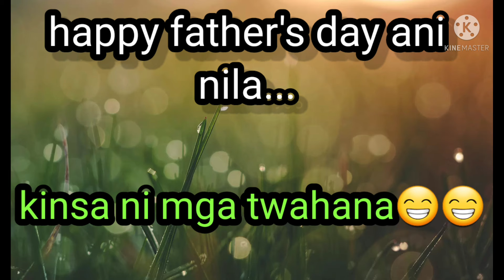Happy Father's Day...sa mga secuy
Miranda,Pon,Descalsota,Abellar og Baylosis